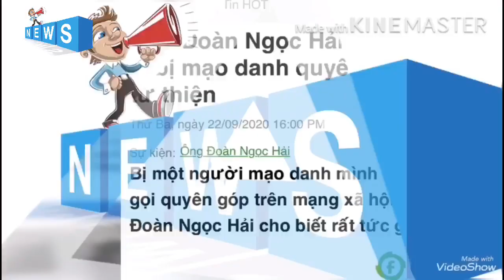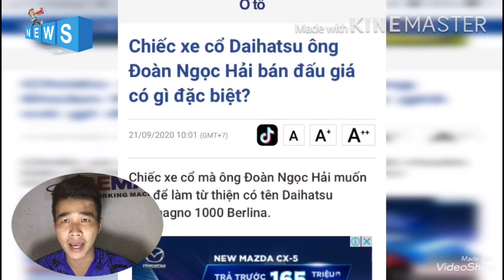Xuất hiện người giả danh ông Đoàn Ngọc Hải lấy tiền từ thiện của dân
Ngày 22/9, trao đổi với PV, ông Đoàn Ngọc Hải khẳng định bản thân không sử dụng mạng xã hội để kêu gọi quyên góp tiền từ thiện như thông tin đăng tải.
“Tôi rất tức giận trước sự việc trên, hiện người mạo danh tôi đã nhắn tin, xin lỗi và cho biết đã lỡ dại có hành vi trên”, ông Hải nói.
Trước đó, trên mạng xã hội xuất hiện tài khoản mang tên “ĐOÀN NGỌC HẢI”, người này đã đăng tải bài viết, kèm theo số tài khoản người nhận tiền có tên “NGUYEN THANH LONG” mở tại ngân hàng Nông nghiệp và phát triển nông thôn (Agribank), kêu gọi gửi tiền ủng hộ người nghèo vào số tài khoản trên. Một số người dùng phát hiện sự việc đã bình luận cảnh báo để nhiều người khác không bị lừa.